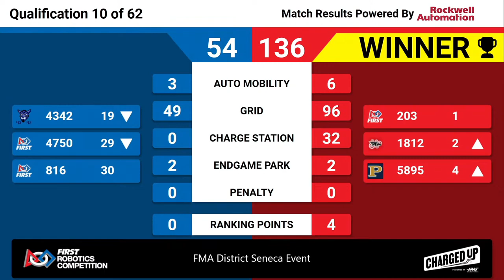QM10 2023 FMA District Seneca Event